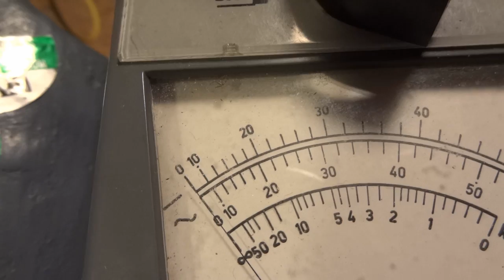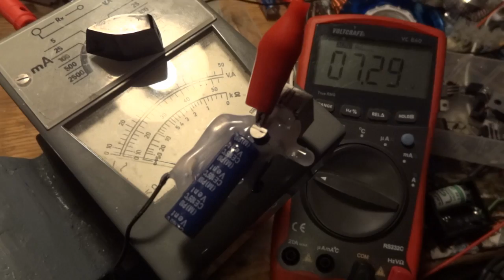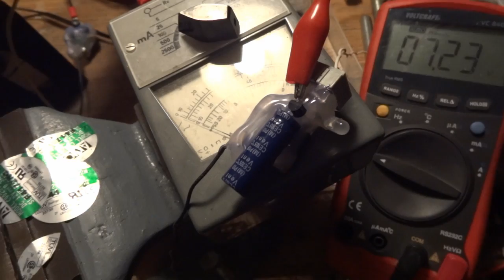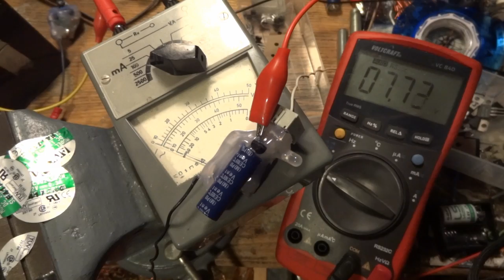Akku Erfrischer - 100Ah Variante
Ihr seid herzlich eingeladen zum Langzeittest dieser Schaltung. Einfach den 16V 220µF Kondensator aus dem Originalplan ersetzen mit einem 10V 4700µF Kondi und die Pulsstärke vervielfacht sich.
Verwendete Bauteile:
2x BC337-25
MJE18004
470k Poti
2x 4,7K Widerstande
1k Vorwiderstand für LED